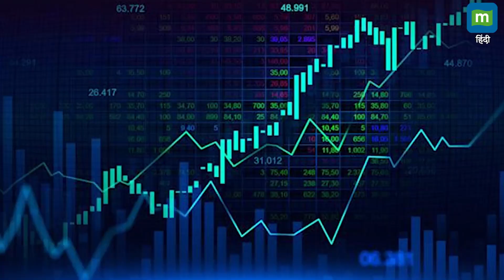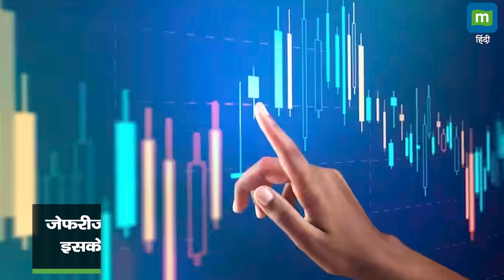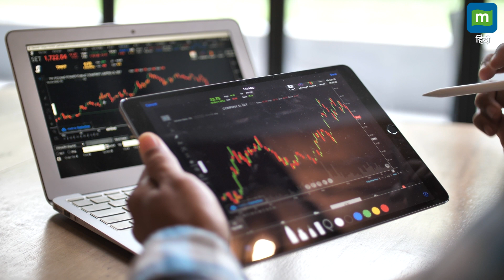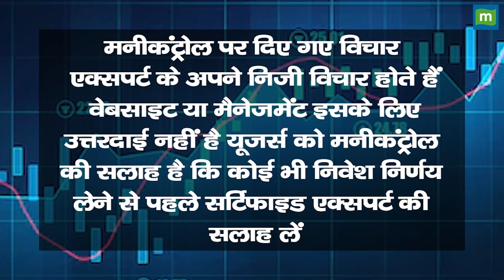टाटा मोटर्स पर कब तक भरोसा कर सकते हैं! | Tata Motors Stocks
टाटा ग्रुप के शेयरों पर निवेशकों का भरोसा हमेशा बरकरार रहता है। और इसका असर कंपनी के शेयरों पर भी नजर आता है। ऐसे में आज हम बात करेंगे टाटा मोटर्स की और जानेंगे कि क्या इस शेयर में आपको बने रहना चाहिए। ऐसे समय में जब शेयरों में लगातार तेजी है क्या आपको इस शेयर में बने रहना चाहिए या प्रॉफिट बुकिंग करके निकल जाना चाहिए। इससे पहले हम इसके बारे में बात करें आप कॉमेंट करके हमें बताएं कि क्या आपके पास भी टाटा मोटर्स के शेयर हैं?